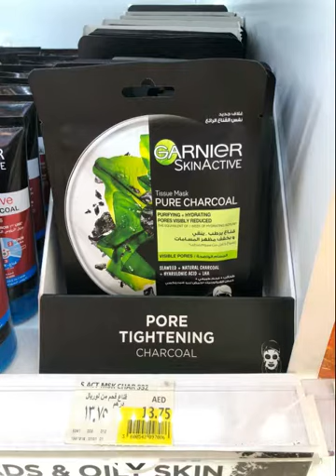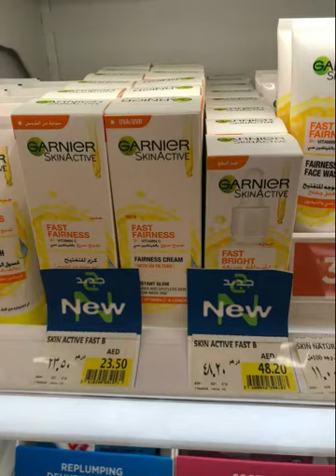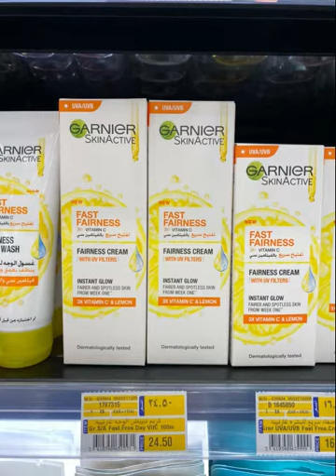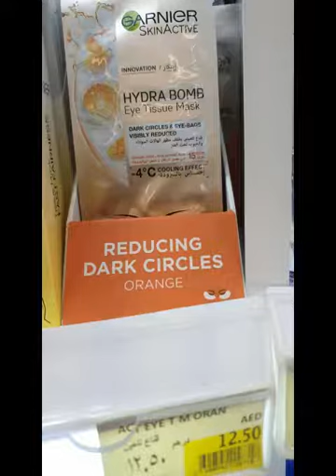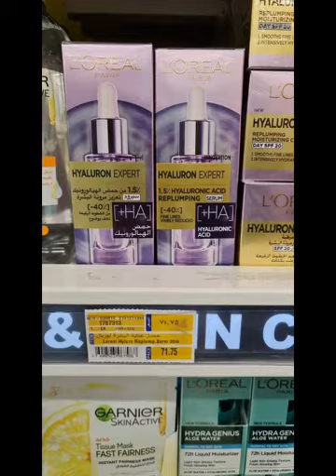Skincare products in UAE supermarkets 2021 (Garnier & L'oreal)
Take a view of the skincare products of Garnier & L'oreal in the UAE supermarkets. Featuring Garnier's top Micellar Water as an all-in-one cleanser & makeup remover; Garnier's Fast Fairness Vitamin C Booster Serum, with its alongside Day cream, Night Cream & Facewash; Garnier's Hydra Bomb Masks & the new ampoule masks. Featuring also L'oreal's Hyaluron Expert range from Serum, Day Cream, Eye Cream & Night Cream, as well as Hyaluron Micellar Water & Hyaluron Facewash ; & the Pure Clay deep cleansing Masks & Facewash range!
These 2 brands are leading in UAE's supermarkets in terms of haircare, skincare & makeup beauty category.